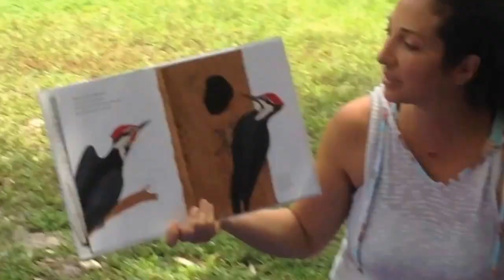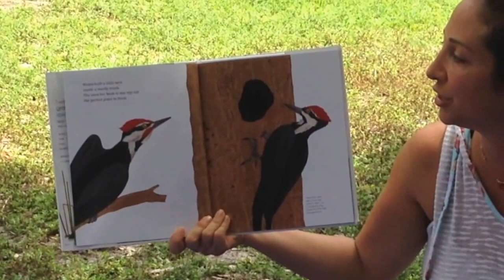Tinkergarten application video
The final step in the application process to be a Tinkergarten class leader is to lead an activity! Here's my video! I hope Meghan likes it!